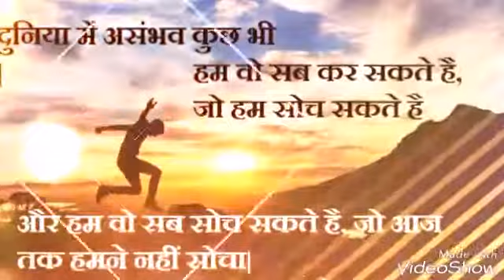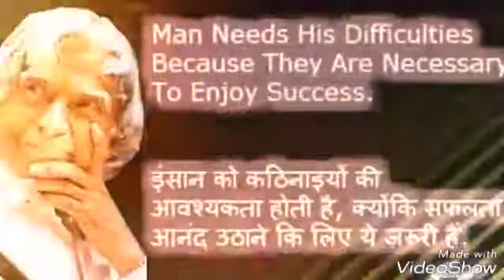Kvs singrauli हिंदी काव्य प्रतियोगिता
हिंदी काव्य प्रतियोगिता